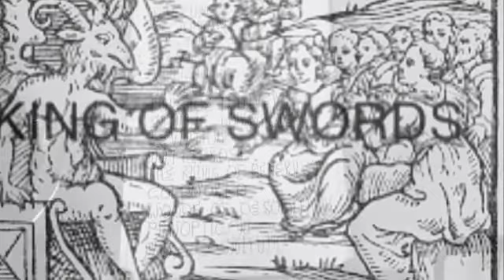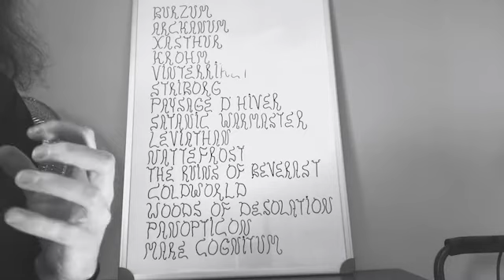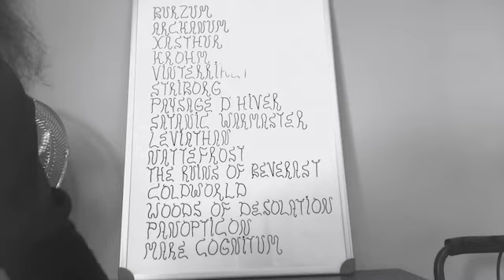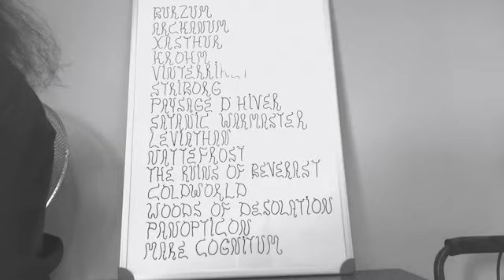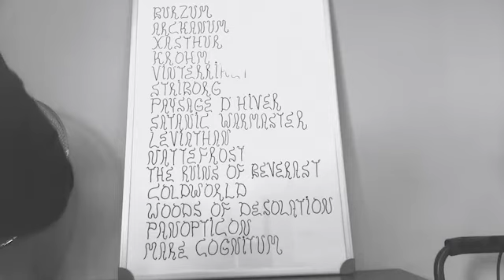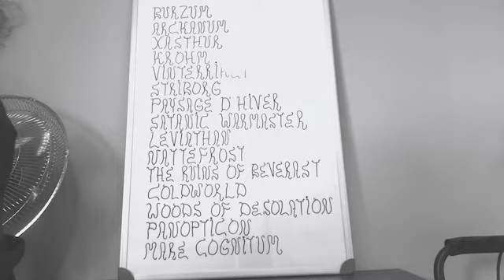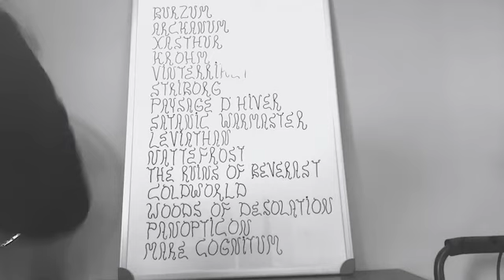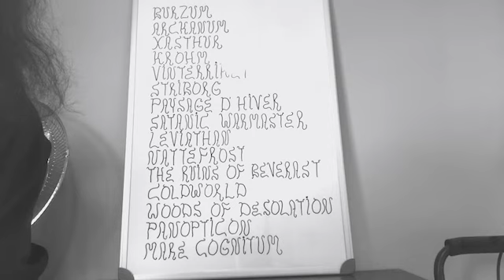ONE MAN BLACK METAL ( TUTORIAL )